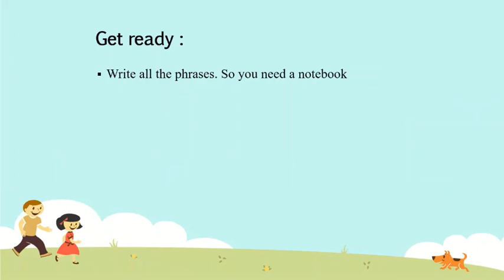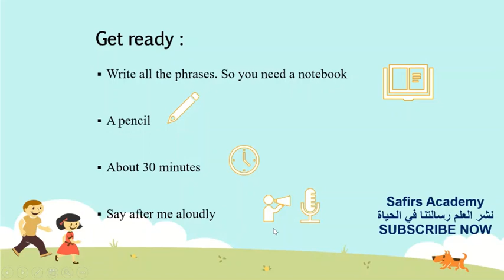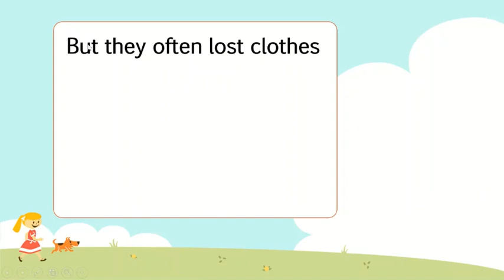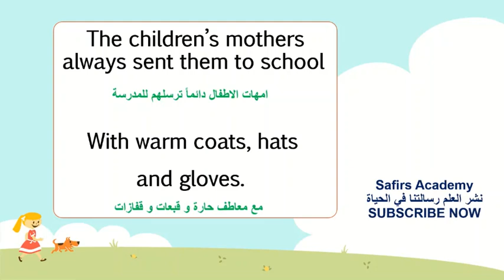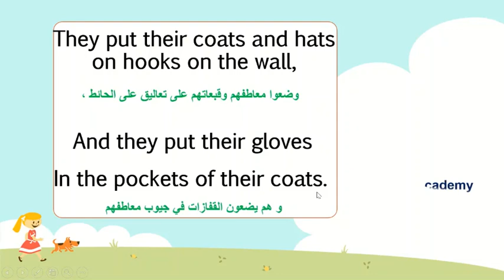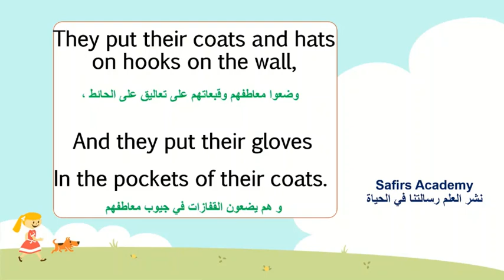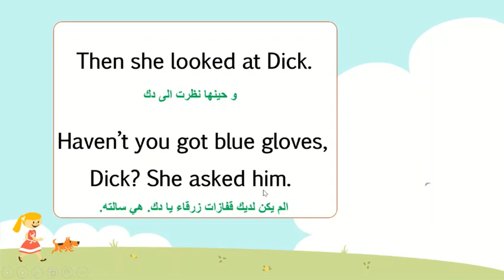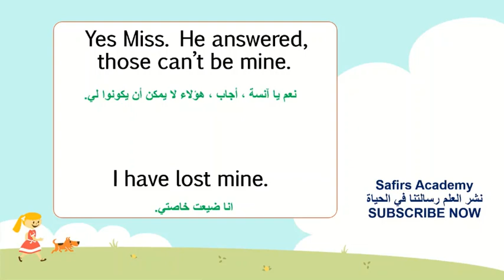تعبير و عبارات انجليزي للمبتدئين - تعلم اللغة الانجليزية من القصص فوراً - كلمات انجليزية مهمة